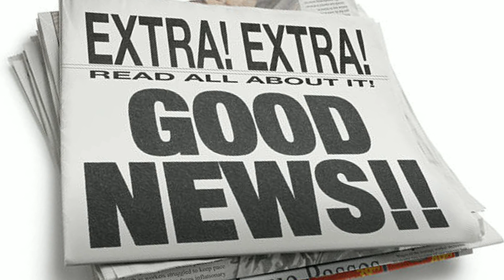Good news about 1 channel of DD Free Dish || prasar bharati || DD free Dish new update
dd free dish good news
dd free dish new update
dd free dish good update
dd free dish morning news
dd free dish afternoon news
dd free dish evening news
free dish prasar bharati update
new update on dd free dish
new update on dd free dish new channel
dd free dish new viral update
dd news
new channel dd free dish
news channel dd free dish
dd national new update
dd India new update
dd samachar
dd batmya